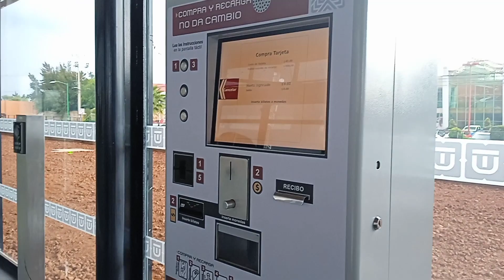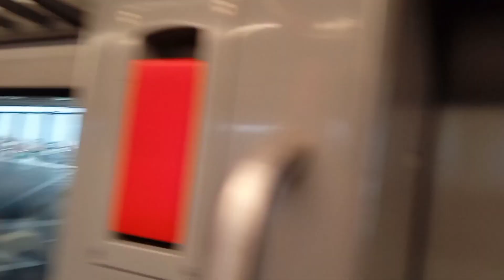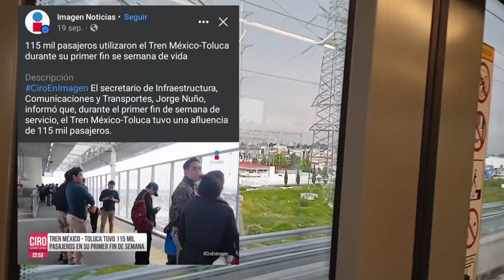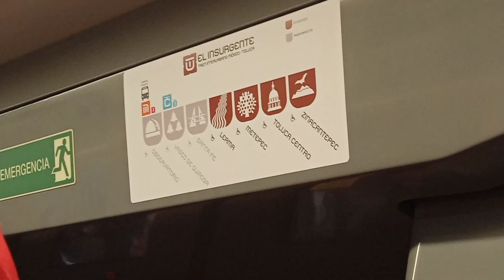RECORRIDO POR EL TREN INTERURBANO MEXICO-TOLUCA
Amig@s hoy les comparto mi experiencia y lo que opino acerca del nuevo tren recién inaugurado, los invito a verlo hasta el final